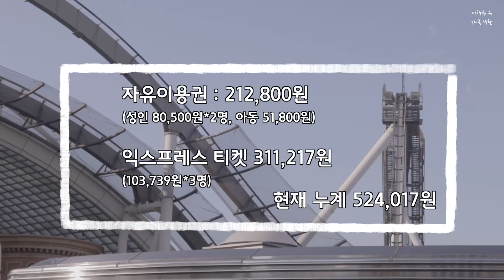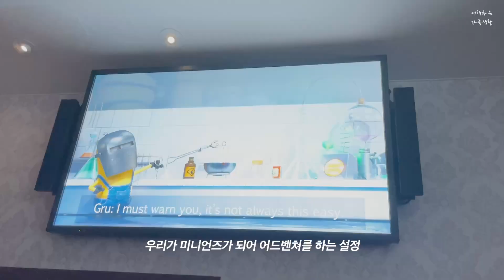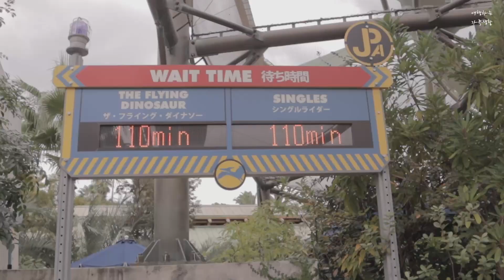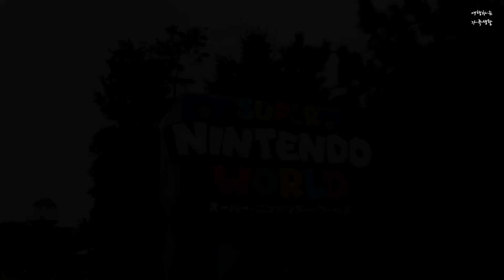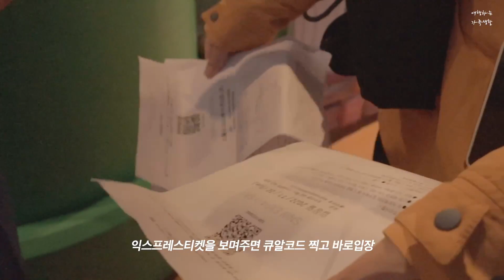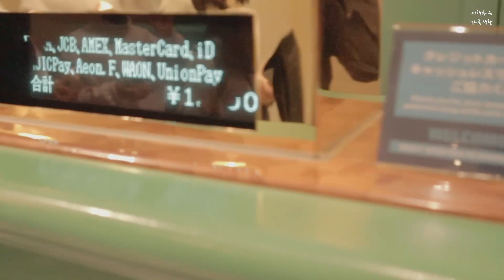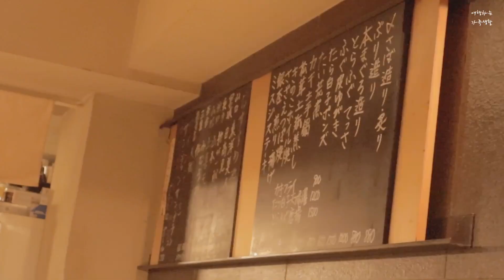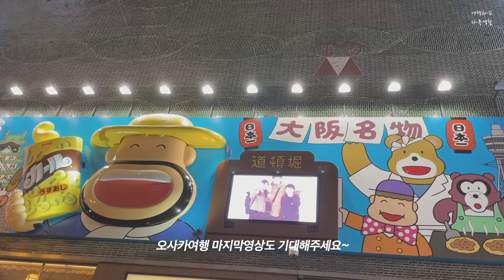유니버셜스튜디오재팬 꿀팁 대방출, 비용공개 | 오사카여행 브이로그 03 | 도톤보리맛집 [일본여행]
오사카여행 유니버셜스튜디오 재팬 편,
유니버셜 스튜디오에서 하루를 어떻게 알차게 보냈는지
그리고 비용을 얼마나 들었을지
영상을 끝까지 봐주세요~^^
영상뒷편에 도톤보리 숨겨진 맛집도 챙겨봐주시길 바랍니다~~

[일본여행 브이로그 03]
00:00 인트로
00:11 유니버셜스튜디오재팬 입장
00:50 해리포터스튜디오
03:25 스파이더맨과 미니언즈 어트랙션
05:10 할리우드존 햄버거
07:05 쥬라기공원 더라이드
09:49 워터월드공연
10:51 닌텐도월드
16:35 밤의 해리포터스튜디오
18:55 이코카카드 충전
20:00 도톤보리맛집 추천 이자카야

☎️ 문의는 인스타그램 DM 으로 주시면 가장 빠릅니다.
여행하는가족생활의 최신 여행 소식 또한 인스타그램으로 가장 빠르게 보실수 있습니다🙏🏻

에서 구독후 음원을 다운받아 사용중입니다.
다음 링크를 통해 구독하시면 제가 2개월 추가 구독이 가능합니다🙏🏻